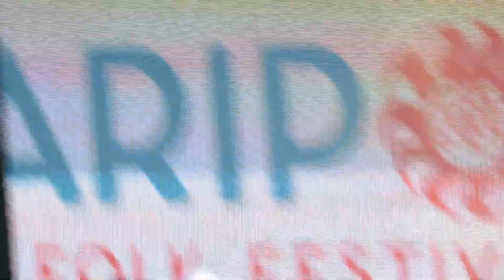kathleen edwards In State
Kathleen Edwards: In State: Mariposa 2022